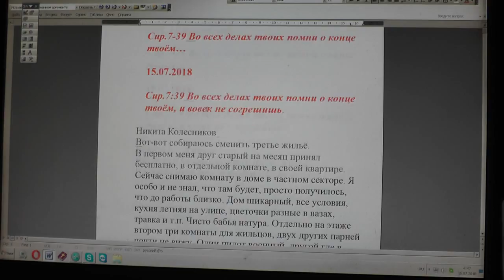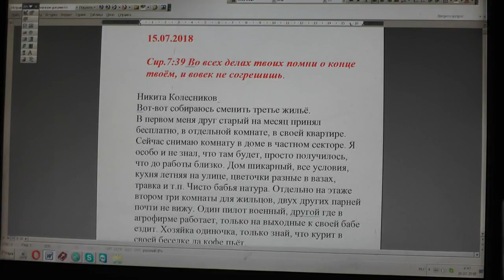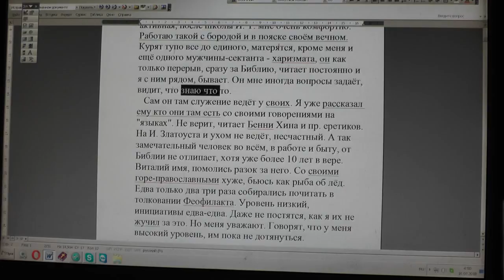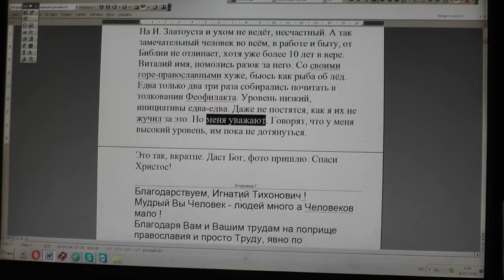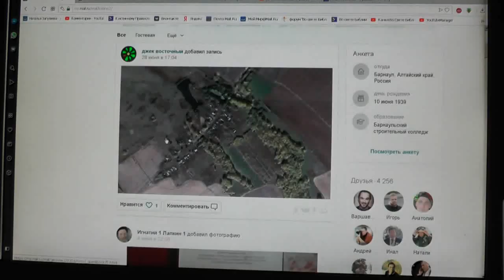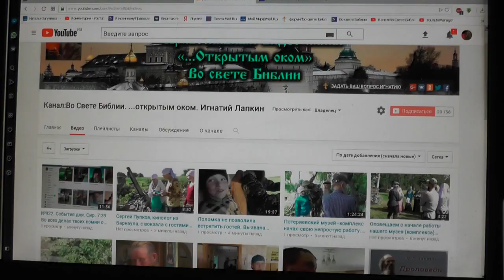№942. События дня. Сир. 7:39. Во всех делах твоих помни о конце твоём… 15. 07. 2018